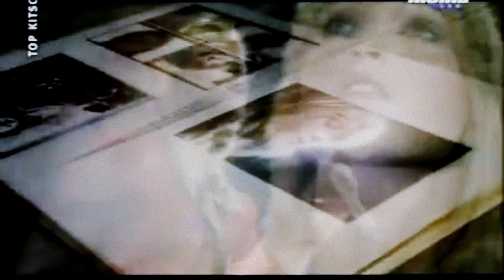Il était une fois - J'ai encore rêvé d'elle - Live